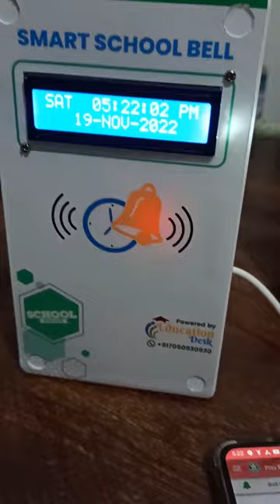Smart School Bell (Manual Play)